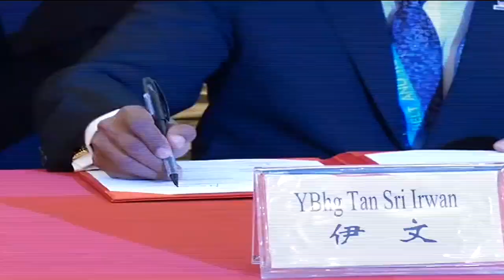LGE, MACC Bound For China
Finance Minister Lim Guan Eng and Malaysian Anti-Corruption Commission, MACC officers will head to China to discuss the two multi-billion ringgit pipeline projects, undertaken by the Finance Ministry-owned Suria Strategic Energy Resources, SSER.

In a press conference after today's Cabinet meeting in Putrajaya, the Prime Minister said the government wants to review why payments for the projects are made based on timeline milestones instead of work progress.

(Soundbite of Tun Dr. Mahathir Mohamad / Prime Minister)